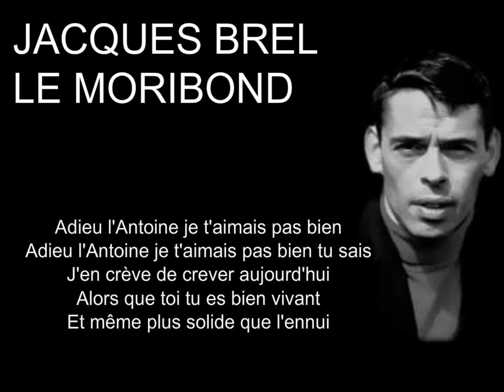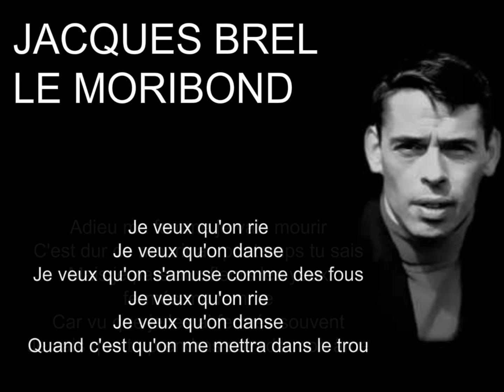Jacques Brel - Le Moribond (french lyrics)